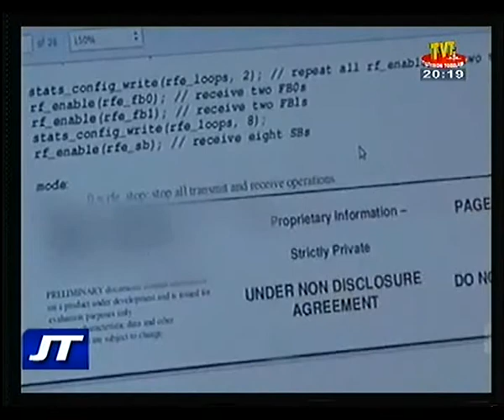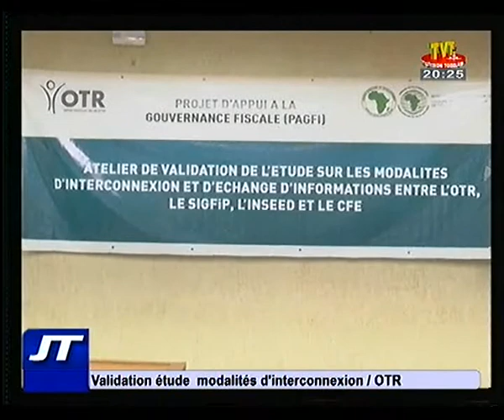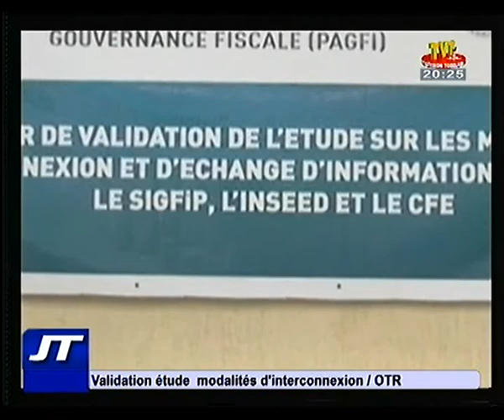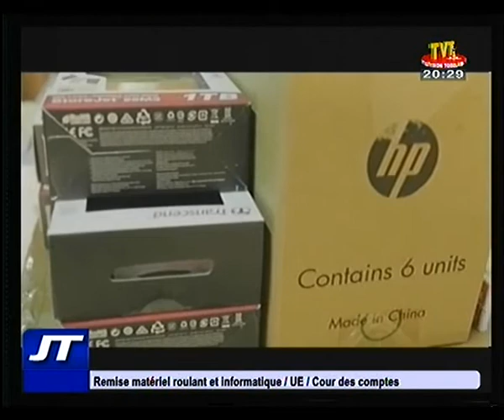TVT / JT 20H DU 09 OCT 18